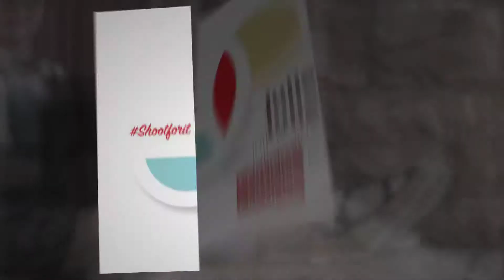Anna || Class of 2019